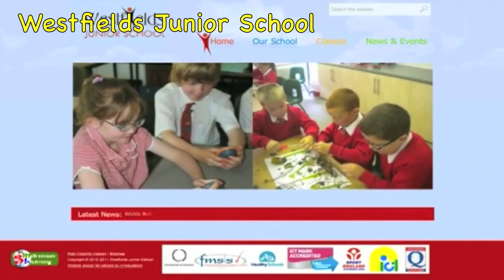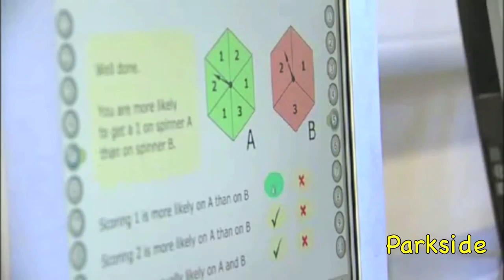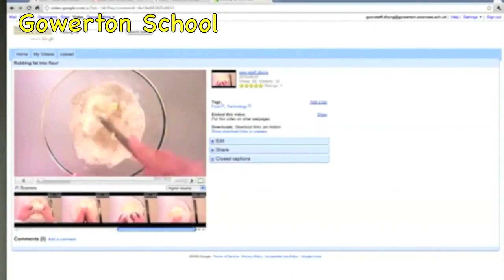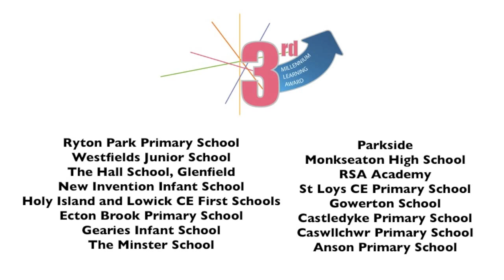3rd Millennium Learning Award 1st Stage pilot compilation video